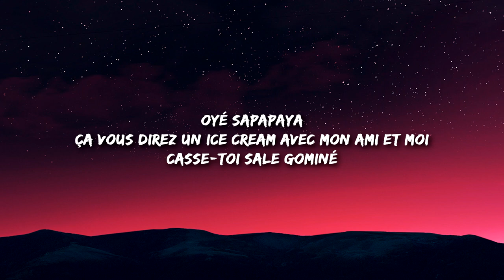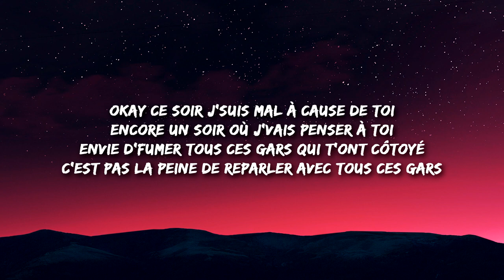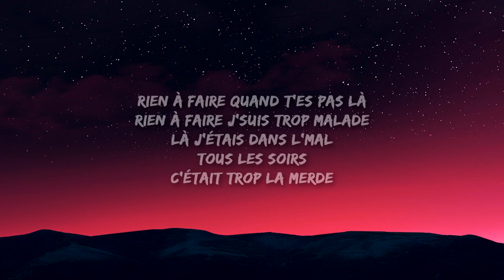Oly Malade Lyrics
Tout ce noir, dans ma city dans ma tête
Elle veut parler ce soir mais j'ai la flemme
Ca fait mal de plus te voir comme avant

La j'suis trop dans l'mal mais y'a rien à faire
Rien à faire quand t'es pas la (quand t'es pas la)
Rien a faire j'suis trop malade (j'suis trop malade)
La j'étais dans l'mal, tout les tous les soirs
C'était trop la merde

Ok, ce soir j'suis mal à cause de toi
Encore un soir où j'vais penser à toi
Envie d'fumer tout ces gars qui t'ont cotoyé, b*tch
C'est pas la peine de reparler avec tout ces gars
Ils t'font du mal tu l'vois pas ?
Ils en rien a foutre de toi
Ils veulent juster te b*iser pas repartir avec toi

Oly
Youngamarok
Idrane
Malade
Malade (Slow Version)
Oly
Yongamarok
Idrane
Malade